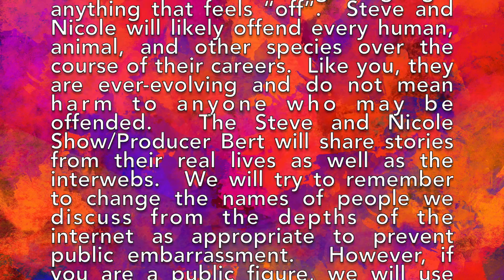Episode 1 Clip - As Seen On Review and Hunting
In this clip, Nicole shares her recent experience trying the "Go Girl" product and hunting.